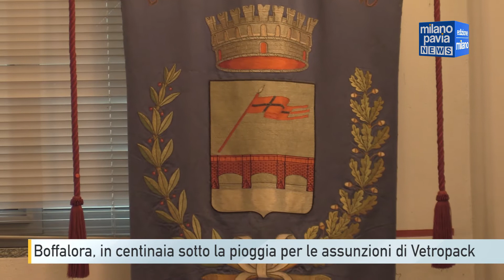Boffalora, in centinaia ai colloqui per le assunzioni di Vetropack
Erano ben sopra il centinaio le persone in cerca di lavoro arrivate nella piazza centrale di Boffalora Sopra Ticino. Il motivo? I colloqui di Vetropack, l’azienda leader nella produzione di imballaggi in vetro che entro un anno si trasferirà da Trezzano al magentino per il quale rappresenta sempre di più il simbolo di una ripartenza.

I primi colloqui di Vetropack miravano infatti ad assumere sia personale con dell’esperienza, ma anche coloro che abbiano gran voglia di fare e imparare un mestiere.